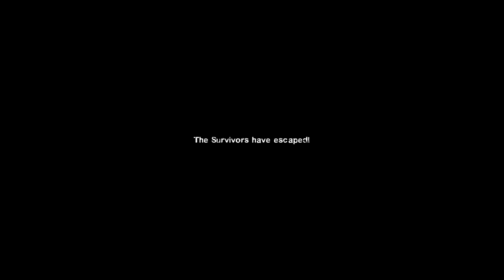LEFT 4 DEAD 2 : SUICIDE BLITZ 2 GAMEPLAY FULL WALKTHROUGH FULL HD [1080p60]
Play with Mod, Gun upgrade, mod skin character and gun